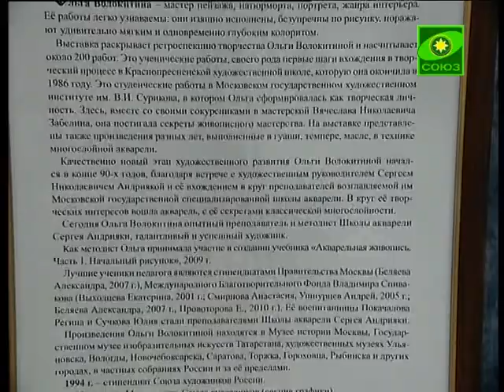Продолжает работу выставка &quot;Рождение образа&quot;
В московской государственной школе акварели Сергея Андриаки, продолжает свою работу выставка Ольги Волокитиной под названием «Рождение образа». В музейно-выставочном комплексе, представлено более двухсот работ известной столичной художницы.